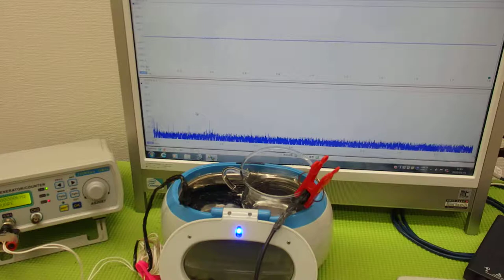‹メガヘルツの超音波発振制御›技術 ultrasonic-labo